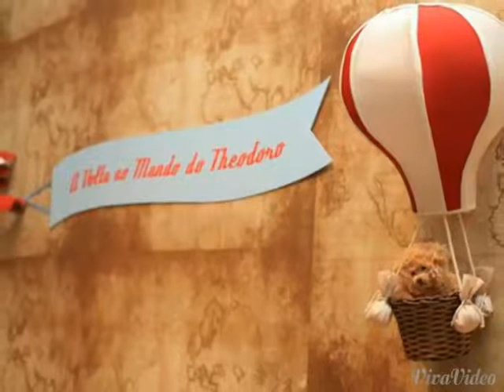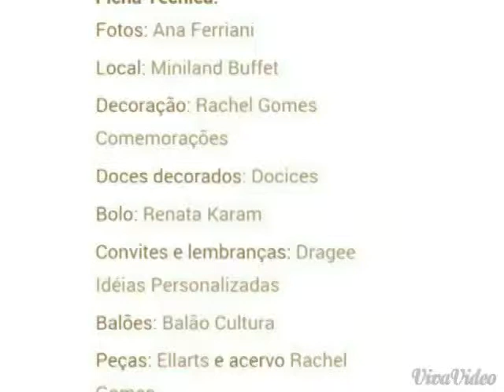Volta ao Mundo no Miniland buffet- Idéias que inspiram...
Festa com o tema Volta ao mundo com mesa decorada pela Rachel Gomes
Realizada no Miniland buffet infantil

Nosso endereço: Rua Coronel Carlos Oliva,76 – Tatuapé – São Paulo – SP

No Miniland e Museu Miniland localizado na Rua Coronel Carlos Oliva, 76 bairro do Tatuapé zona leste de São Paulo – SP, conta com serviço de buffet, comida, salgados, salgadinhos, bebida e finger foods para festa de aniversário infantil, adulto, escolas e empresas.
Atrações interativas e pedagógicas diferentes onde crianças  e adultos irão brincar com a imaginação experimentando e conhecendo várias culturas.
No nosso canal do youtube você poderá ver mesas decoradas com vários temas para meninos e menias com doces decorados e bolos personalizados (opcionais) para sua birthday party e contratados à parte.
Indicamos também profissionais em Fotografia filmagem SP, filmagem festa infantil, fotografia digital, fotografo profissional, foto e filmagem zona sul, festa infantil, retrospectiva, video infantil, filmagem alta qualidade.